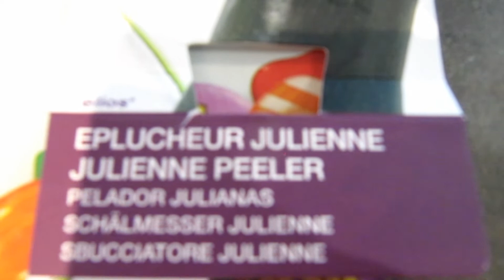Recette pour les enfant un plat amusant cuisine facile pas cher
Comment cuisiner facile et bon pour mes enfants afin de déguster une large gamme de plats avec des légumes.
La recette pour les enfants est un plat amusant qui donne envie aux enfants de consommer des légumes.
La bonne recette colorée pour mes enfants est à reproduire sans tarder.
Il est facile de faire consommer des légumes à nos enfants avec cette délicieuse recette de légumes pour enfants alors partagez le lien de la vidéo avec votre entourage.
Vous pouvez utiliser une gamme intéressante de légumes qui ne se réduit pas à la carotte et à la courgette.
Likez la recette qui montre comment faire consommer des légumes aux enfants.
Il est possible d'y adjoindre des fruits sans cuisson, des spaghettis de fruits, il faut que le fruit sélectionné soit juste en cours de murissement, pêche, prune, pomme pelée, poire pelée, mangue sans la peau, le fruit doit être croquant mais juste avant son murissement total ceci impliquant le gout sucré de notre sélection.
Les végétariens seront ravis de reproduire les différentes préparations sur la base de notre vidéo.
Pour les légumes comme le potiron, le radis et navets sont un bon choix comparable à la cuisson de la carotte, n'hésitez pas à soumettre votre sélection et nous vous donnerons le bon conseil.
Posez vos questions et nous vous répondrons.
Vous pouvez déguster cette assiette avec toutes sauces à votre goût, nous avons une large gamme de sauce à reproduire sur @CuisineCuisineCuisine alors parcourez nos playlists pour trouver la votre.
Restez connecté, vous avez des nouveautés très régulièrement sur notre chaîne.
@CuisineCuisineCuisine souhaite une bonne cuisine à toutes et à tous.